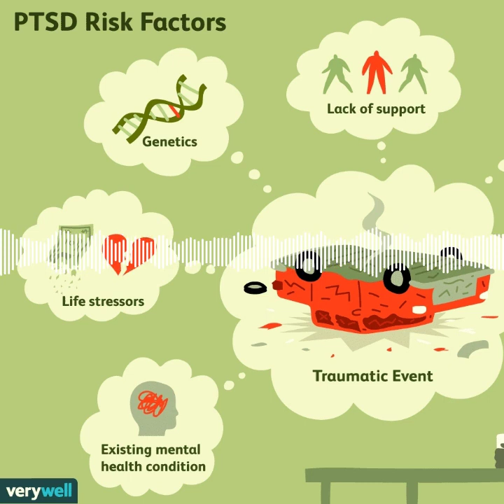PTSD Post Traumatic Syndrome Disorder. Le stress Poste Traumatique. اضطراب مابعد الصدمة